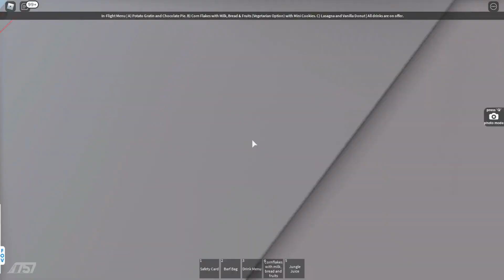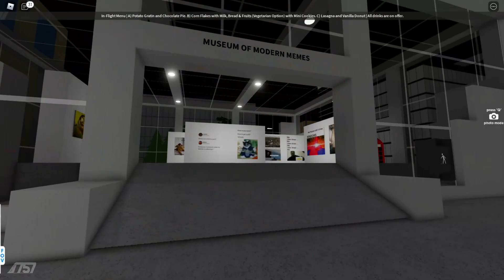ROBLOX | Germanjet | Economy | Airbus A321neo XLR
Hello there, welcome to back! Today, I gonna fly Economy Class on Germanjet Airbus A321neo XLR, so I hope you guys will enjoy the video. Have a great day!

Airline Information:
Name: Germanjet [Part of The Lemonde Group]

1.

2.

3.